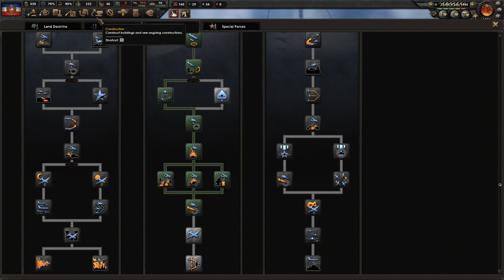CHILE AVANÇA NO PACÍFICO?! | Hearts of Iron IV | Trial of Allegiance #11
Episódio 11: Pacífico / Temporada 1: Uma Grande Praia

Explora e domina um mundo onde o conflito da Segunda Guerra Mundial ameaça a segurança das nações sul-americanas. Cria uma superpotência regional para contrariar os poderes globais em ascensão ou entra mais cedo na guerra, juntando-te a um dos grandes blocos ideológicos e correndo os riscos que daí advêm. A América do Sul é rica em recursos e população — conseguirás guiar a Argentina, o Brasil ou o Chile a um futuro alternativo glorioso?

País: Chile

( #'s.: trialofallegiance / hoi4 / chile / apgp3 )